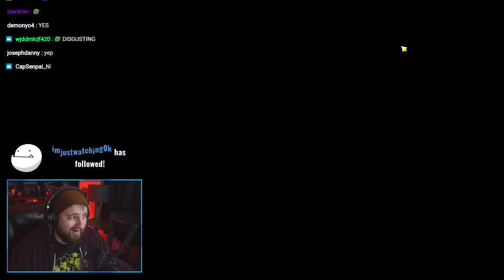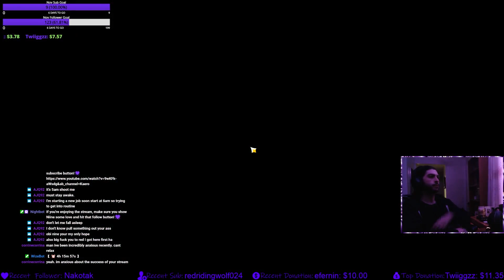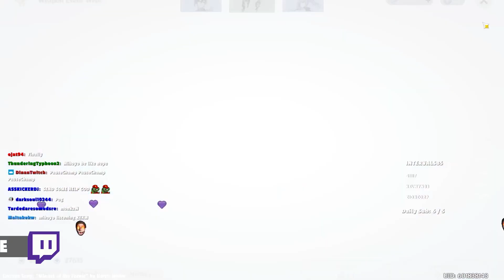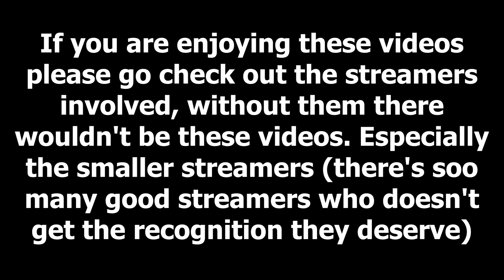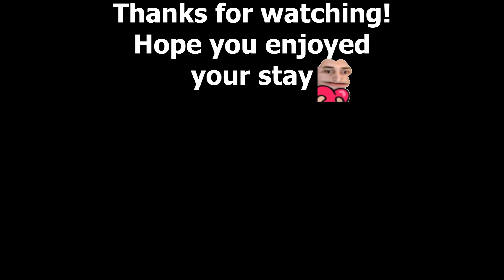Enviosity Clears Floor 12 Abyss Using Only Guaranteed Characters | Genshin Impact Moments #47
Enviosity Clears Floor 12 Abyss Using Only Guaranteed Characters | Genshin Impact Moments #47 (Enviosity, Tectone, Fobm4ster, Lacari, Scarra, Zy0xxx, Okcode, Slyfoxhound And More!)

If you are enjoying these videos please go check out the streamers involved, without them there wouldn't be these videos. Especially the smaller streamers (there's soo many good streamers who doesn't get the recognition they deserve)